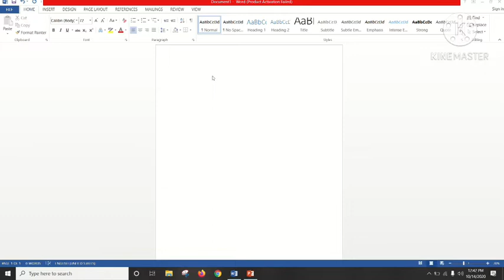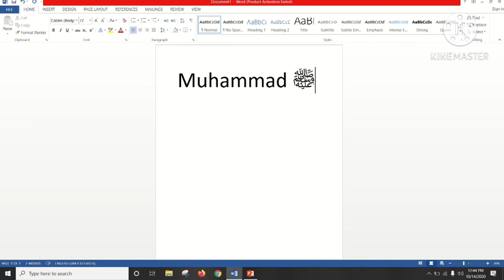Important Information/Message | Must Share this